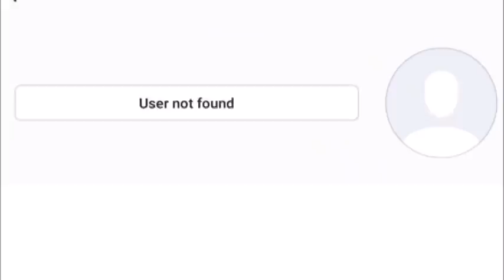COCO MARTIN STRESS NA STRESS NA KAYA NAG GOODBYE NA SA KANIYANG ALAMIN!!!